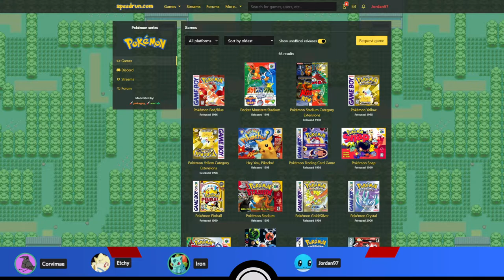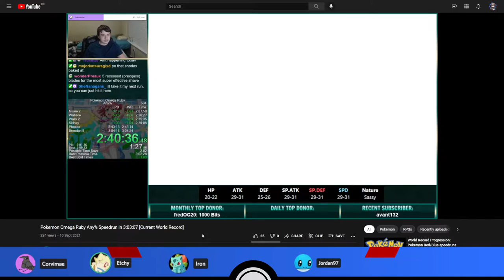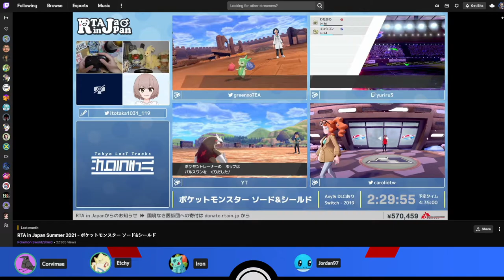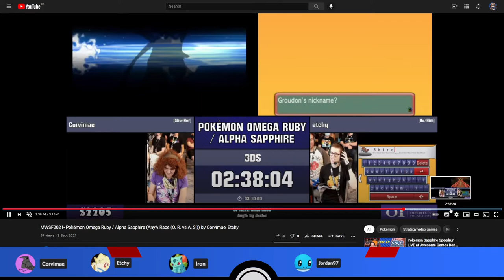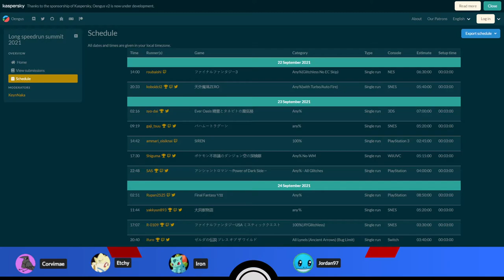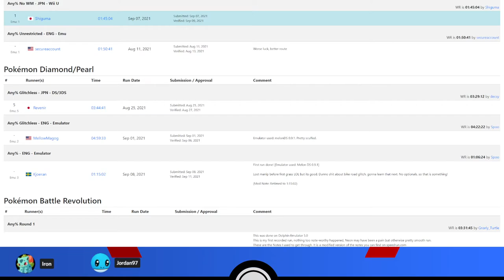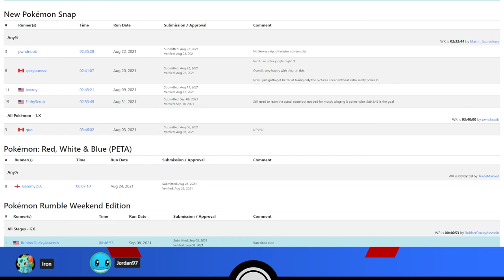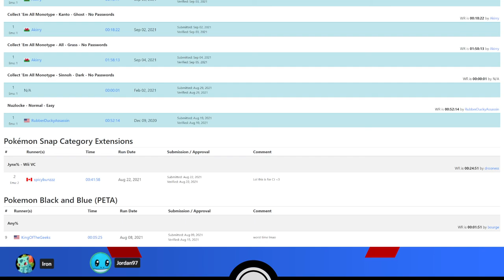Pokémon Speedruns Podcast Season 2 Episode 6 feat. Corvimae & Etchy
Episode 6 of the PS Podcast, featuring special guests Corvimae and Etchy!

The PS Podcast is a review of Pokémon speedrunning personal bests, route changes and news, hosted by: Jordan97 and Irondre.

Originally recorded on 11th September 2021.